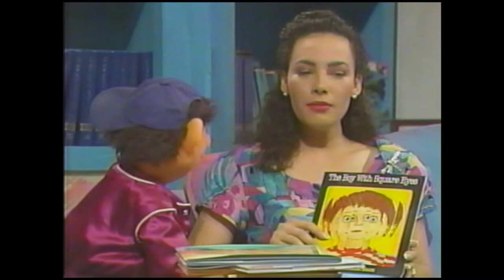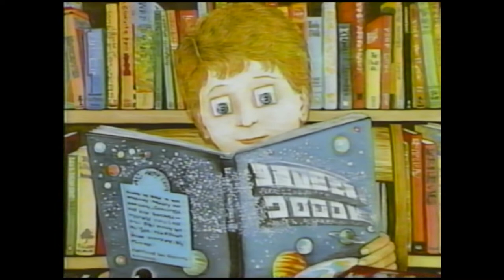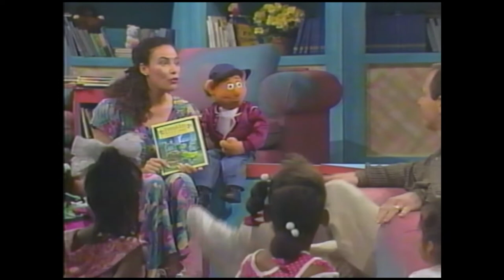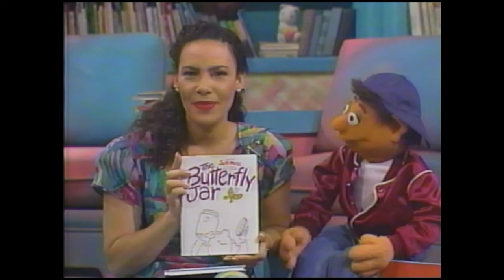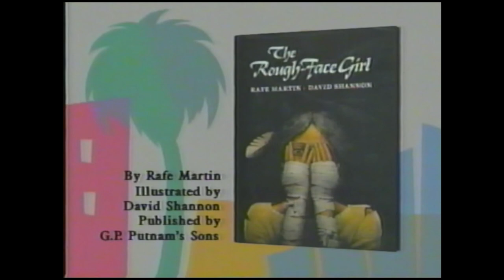Kino's Storytime with Wes Studi & Jeff Altman